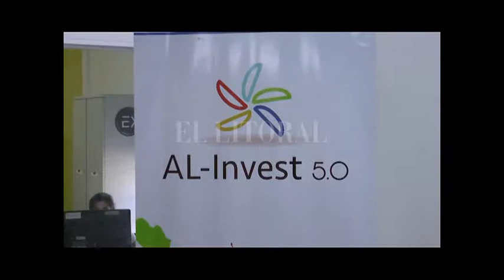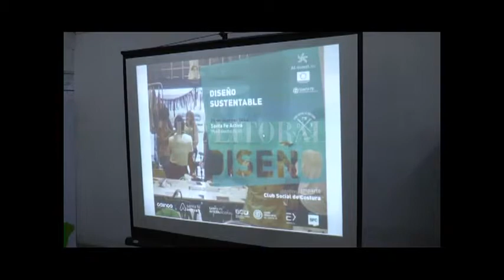CONVERSATORIO DE DISEÑO SUSTENTABLE EN SANTA FE ACTIVA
PATRICIA PIERAGOSTINI – SECRETARIA DE CULTURA